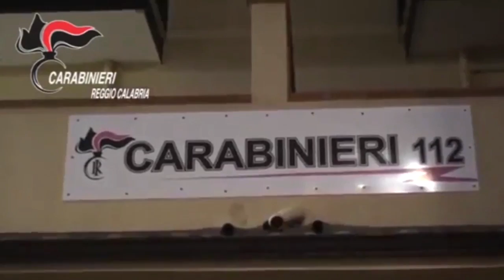SCOPERTA DISCARICA ABUSIVA A SAN FERDINANDO | IL VIDEO